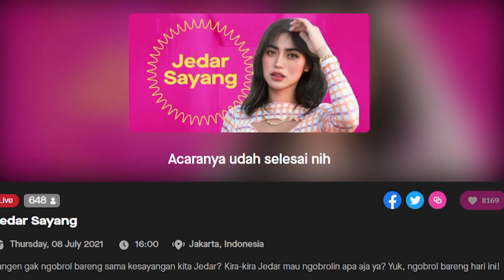APA KABAR GIRLS SQUAD? INI PENJELASAN JESSICA ISKANDAR